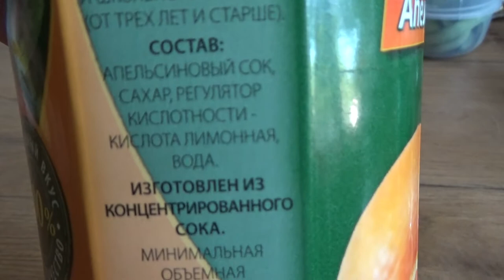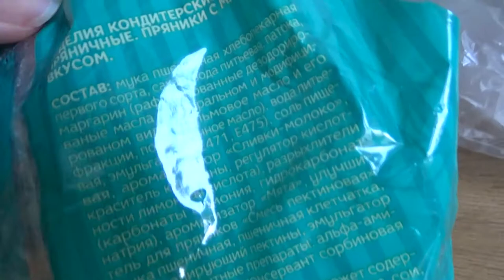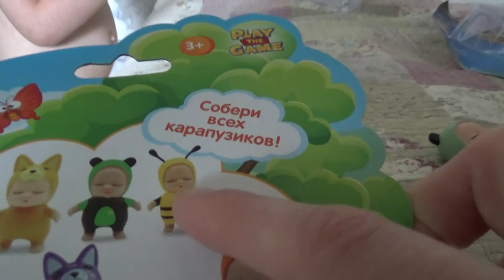Art Manij VLOG Пузыри + обзор🦊 игрушек из Fix Price